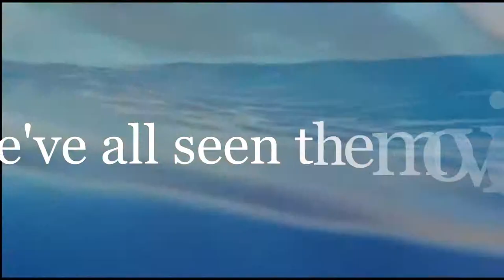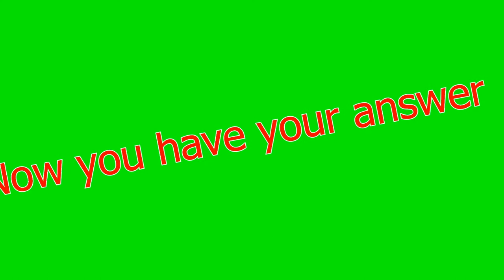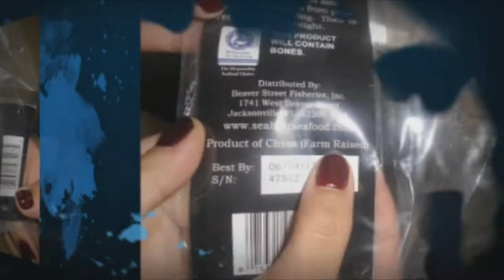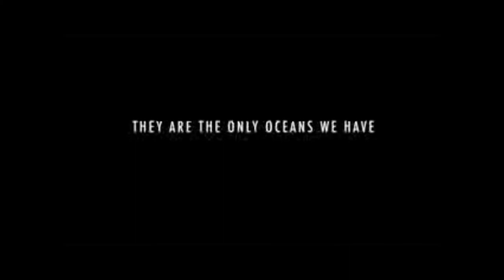Marine science video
This is a project my group and i had to make for our marine science class.